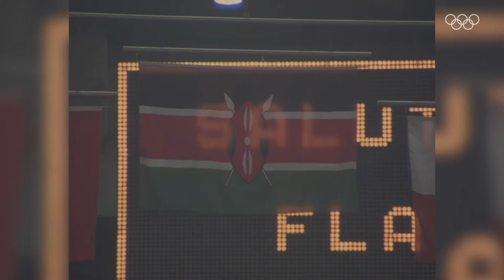Kenya's 🇰🇪BEST moments at the Olympics!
Relive some of the greatest Olympic Moments for Kenya:

Naftali Temu - Athletics (Mexico City 1968) 🥇
Kipchoge Keino - Athletics (Mexico City 1968) 🥇
Robert Wangila - Boxing (Seoul 1988) 🥇
3,000m Steeplechase Medallists -  Athletics (Barcelona 1992) 🥇
Pauline Konga - Athletics (Atlanta 1996) 🥇
Pamela Jelimo - Athletics (Beijing 2008) 🥇
Samuel Wanjiru - Athletics (Beijing 2008) 🥇
David Rudisha - Athletics (London 2012) 🥇
Julius Yego - Athletics (Rio 2016)🥇